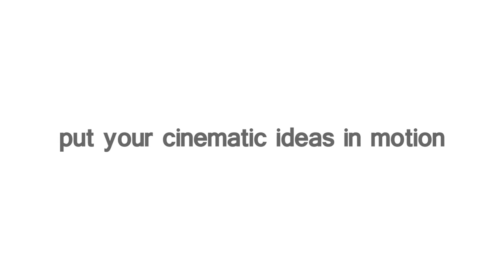How To Set Up Axis360 Pan, Tilt, and Slide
This video demonstrates how to set up all three axes on the Axis360, including Pan&Slide, Tilt&Slide, and Pan, Tilt, &Slide.
Axis360 is a compact, motorized tripod head and slider for dynamic video and timelapse photography. Axis360 is compact and light weight, sets up easily, and is extremely versatile. It moves at a wide range of speeds, fluidly or incrementally, and works with most DSLR, mirrorless, and cinema cameras. Axis360 is available in a variety of combinations to suit your needs.
0:10 How to assemble motor and controller for Pan
1:10 How to assemble Slide and Pan
1:39 How to assemble motor and controller for Tilt
2:59 How to assemble Slide and Tilt
3:25 How to assemble Slide, Pan, and Tilt